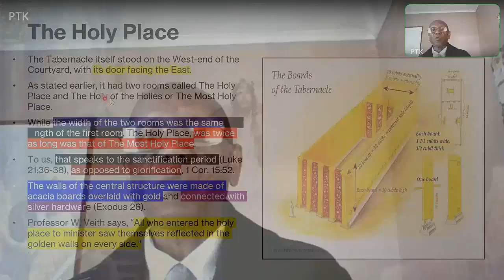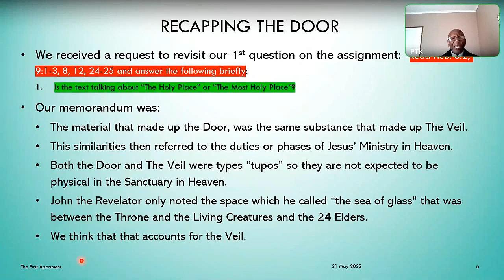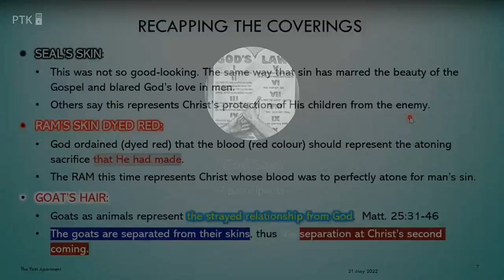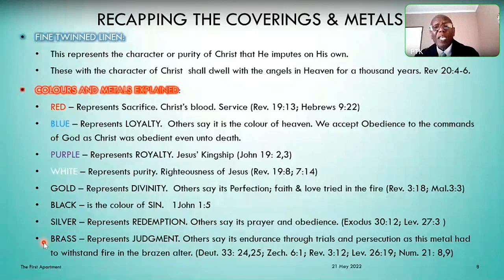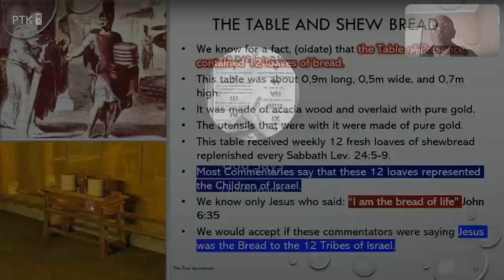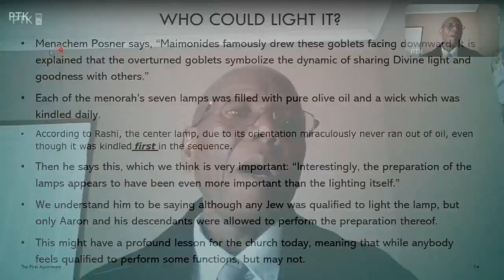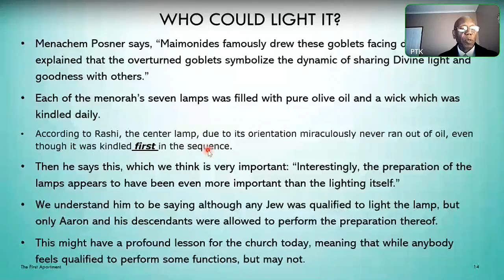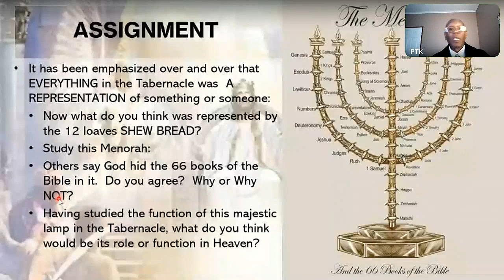The Holy Place Part 2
This is a continuation of our series of the Tabernacle and its services.  Here we revise the coverings, colours and metals used, noting that each item represented something.  We reveal what each represented in this video.  Most importantly, we explain why Jesus did not take His Disciples with Him when He went to Heaven.  Tune in for more.